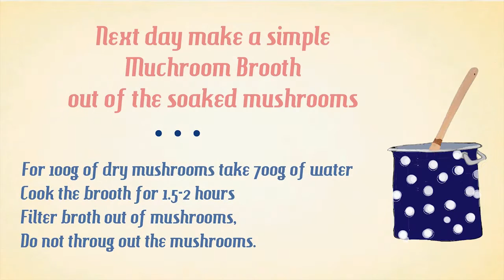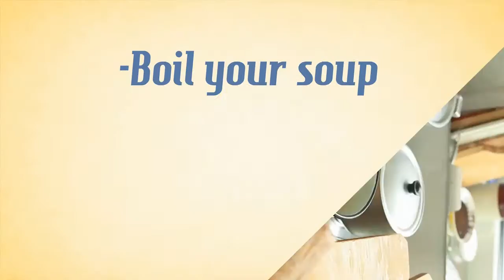Leningrad Mushroom soup out of dry mushrooms/Ленинградский суп с грибами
Leningrad mushroom soup recipe

50 gram or one standard  pack of dry mushrooms

2-3 medium potatoes

1 onion

1/2 cup dry barley

Salt, pepper, bay leaf

  Soak dry mushrooms overnight or for 3-4 hours. Make a mushroom broth by cooking them for 1.5-2 hours. Filter the broth, hold on to the mushrooms too.
Cook the barley.
Peel and cut potatoes start cooking  them in small amount of water.
Peel  and cut carrot and onions, saute them in oil
Cut mushrooms in small pieces and saute them well
When potatoes are almost ready add mushroom broth, mushrooms, onions and carrots and barley, cook for another five minuets. Serve with sour cream.